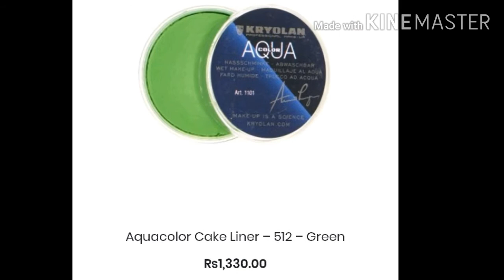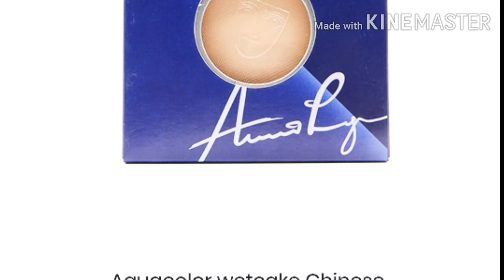Kryolan Base_Kryolan Makeup All Products Details_ Dermacolor_Kryolan Eyeshadows_Kryolan Makeup Base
Kryolan Base_Karyolan Makeup All Producta Details_ Dermacolor_Kryolan Eyeshadows_Makeup Base

Kryolan Tv Paint Stick Complete Detail _ Kryolan Base Coverage_Bridal Base Kryolan

Kryolan is a world-wide cosmetics company founded and headquartered in Berlin, Germany. By some estimates, Kryolan creates two-thirds of global production of professional makeup for film, TV and theater.
Kryolan was founded in 1945 in post World War II Berlin. Kryolan's Hollywood breakthrough came with the silicon masks used in the 1968 feature film planet of apes.